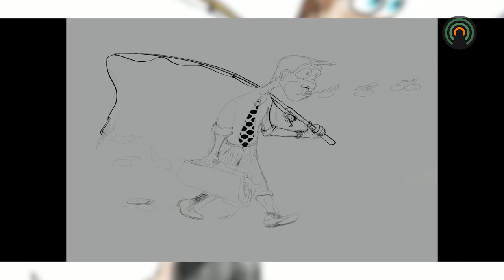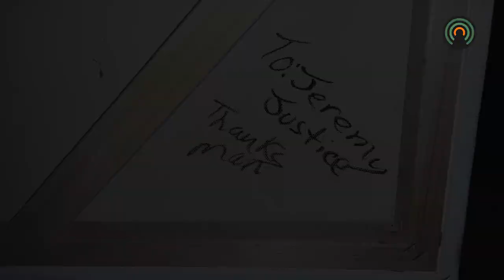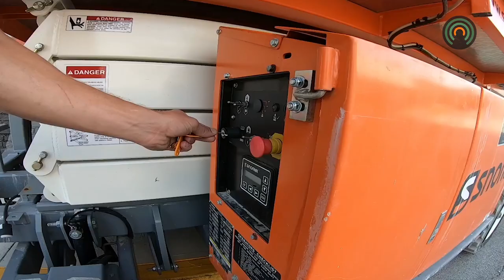Artist brings color back to the mountains